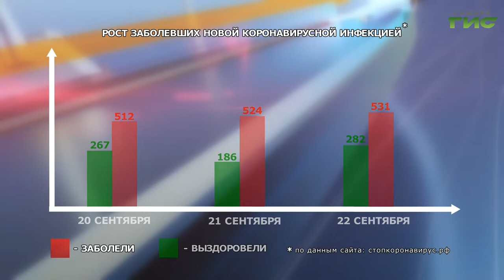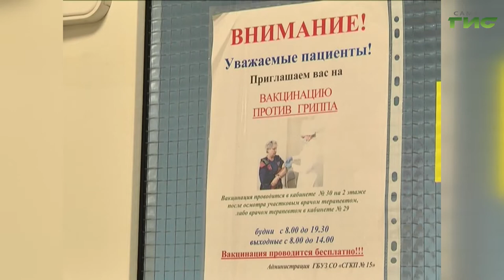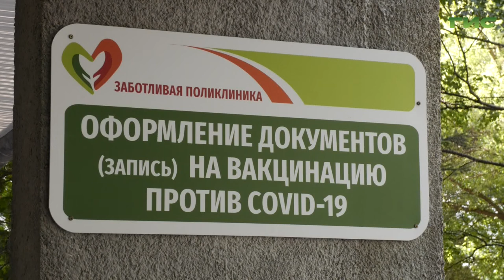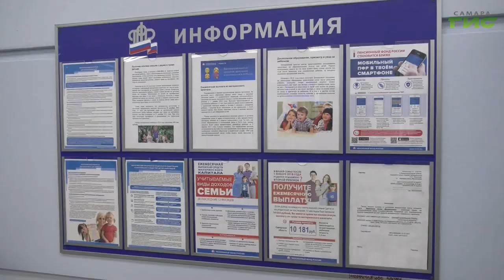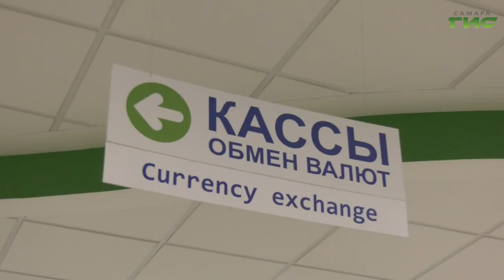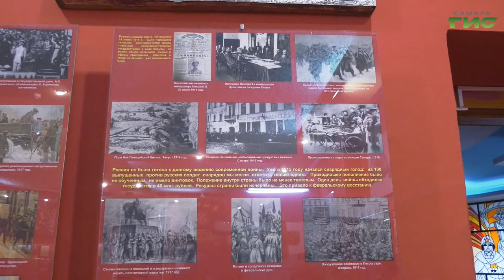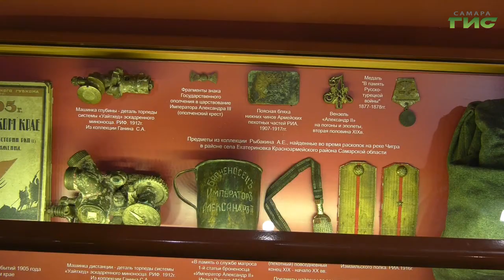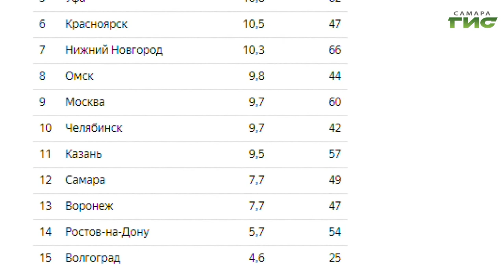"События" от 22.09.2021 (вечер)